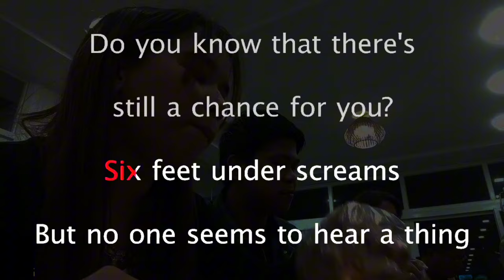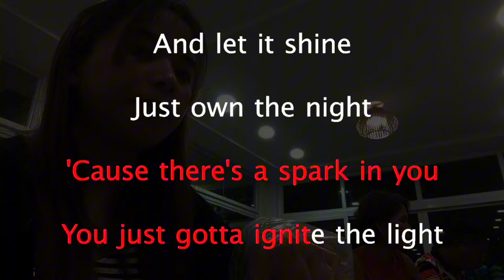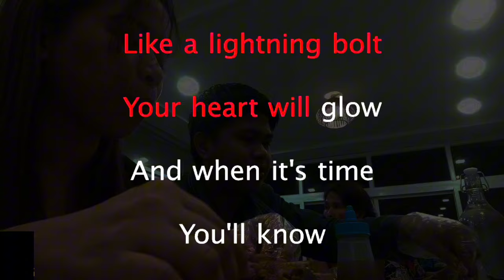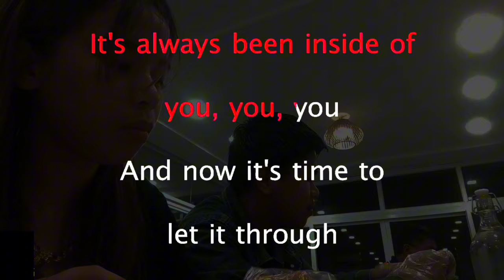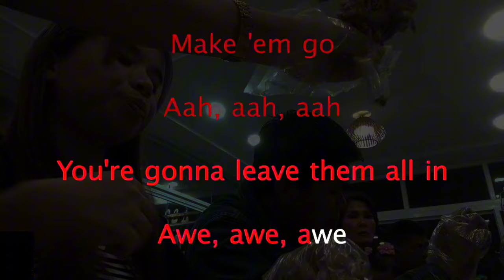Firework Katy Perry - Karaoke version